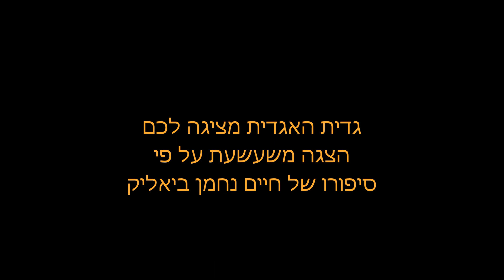שלמה המלך והדבורה מציגה גדית האגדית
הצגת תאטרון בובות של גדית האגדית המומלצת לגיל 3-8

עיבוד לסיפור ומשחק- גדית כהן
עיצוב תפאורה- רותם כהן וגדית כהן
מוזיקה -יוני טל

חפשו אותי בפייסבוק- "גדית האגדית" או "תאטרון אגדית"